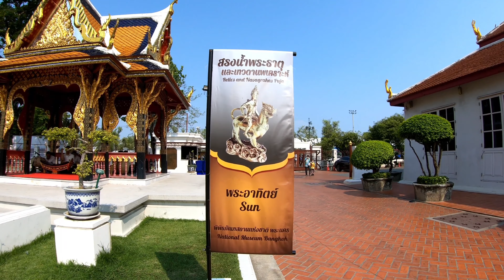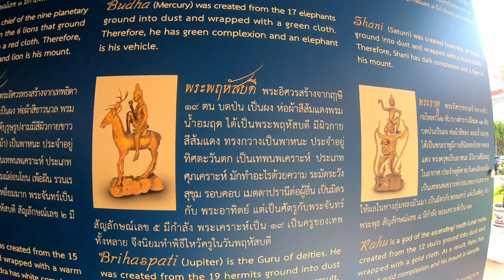20240416 ไหว้พระธาตุ และเทวดาประจำวันเกิด